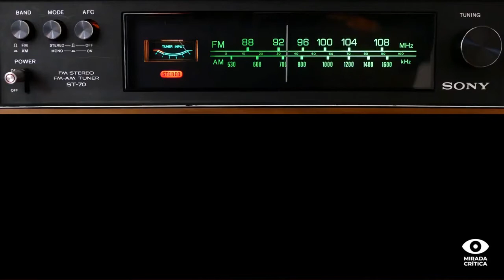Día del Árbol en La Plata: "En unos años perderemos el arbolado histórico si seguimos así"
Este fin de semana el Foro en Defensa del árbol de La Plata organizará una serie de actividades: plantación en 1 y 72  a las 14 hs y charla virtual  a las 18 hs este viernes, plantación en el parque Ecológico y exposición fotográfica el domingo, protesta frente a la Municipalidad el lunes, y una reunión el martes 31 con precandidatos a concejal. "Queremos reflexionar sobre el medio de ambiente y cómo afecta nuestra calidad de vida", explicó Oscar Álvarez, uno de los organizadores de las jornadas en Agenda a la carta. Además, criticó al Municipio: "No tiene profesionales en áreas vinculadas a espacios verdes".